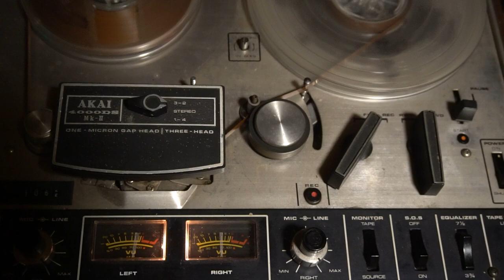ELF#13 / SCARNIVAL - piano "inside the toaster" 1995 tape reel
ELF#13 (POS) / SCARNIVAL -
piano "inside the toaster" 1995
ELF#13 was my early 90s Solo project - - cutup experimental tape noise + carnival music /dumb melodies - from 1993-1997
Also i made a POS version of this for an intro on POS5
¼" reel tape
Akai 4000ds MKII